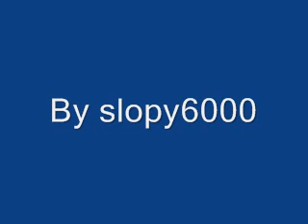Omen - The Prodigy Sped Up